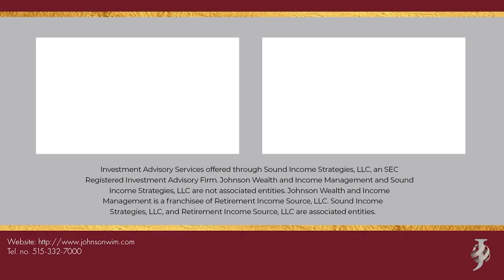Rich People Need Income, Too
Why do the rich want to invest their money when they already have the income they need?

The answer lies in bettering lives, building a stronger family foundation, and leaving a legacy for future generations. Listen to the latest podcast with Matthew Johnson here to find out more.

Matthew P. Johnson is President and Owner of Johnson Wealth and Income Management, a third-generation company that has been serving clients for over 75 years. Matthew has been advising clients in the financial services industry since 1999. He strives to educate clients on how to invest for income, help to avoid loss by utilizing more conservative investment options, and is dedicated to helping them achieve a well-planned retirement.

Johnson Wealth and Income Management is committed to educating its clients and the community through workshops on topics related to more conservative investment alternatives.

Investment Advisory Services offered through Sound Income Strategies, LLC, an SEC Registered Investment Advisory Firm. Johnson Wealth and Income Management and Sound Income Strategies, LLC are not associated entities. Johnson Wealth and Income Management is a franchisee of Retirement Income Source, LLC. Retirement Income Source, LLC and Sound Income Strategies, LLC are associated entities.